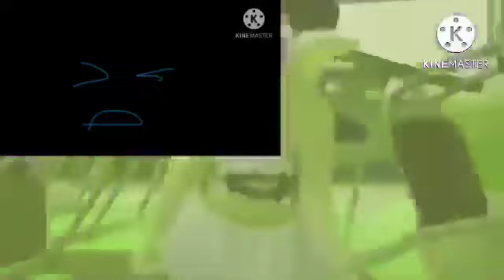I hate the render pack collection ultracubed more!